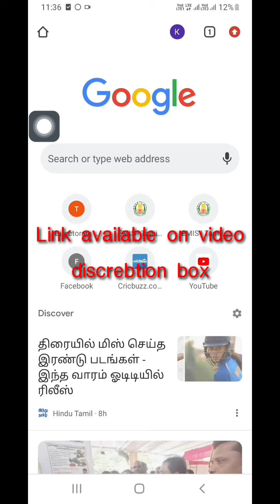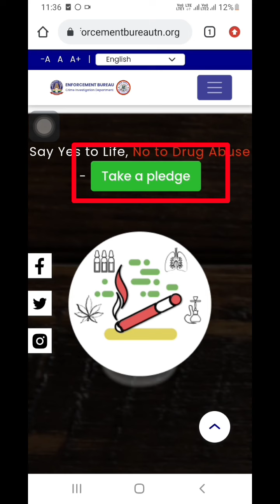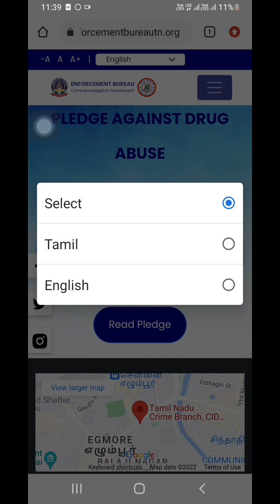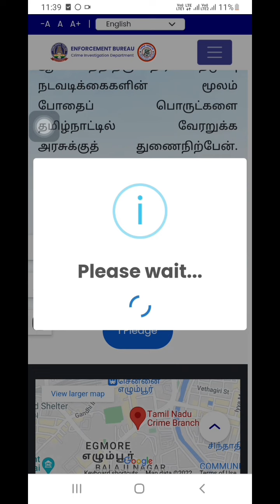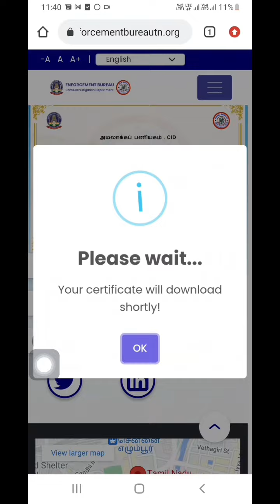இணைய வழி போதை ஒழிப்பு விழிப்புணர்வு உறுதிமொழி | how to download Pledge Certificate | DOWNLOAD செய்ய